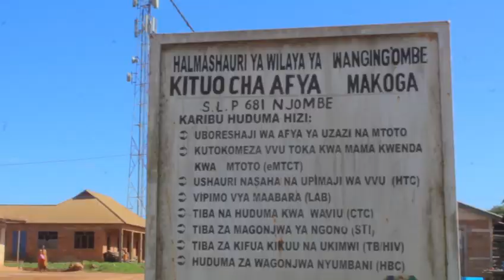DC WANGING'OMBE AZINDUA KITUO CHA AFYA KATA YA MAKOGA/AELEZA VITUO VINGINE VILIVYOKAMILIKA/@